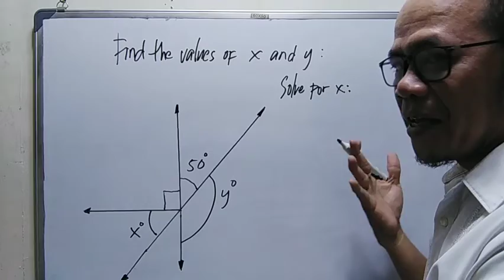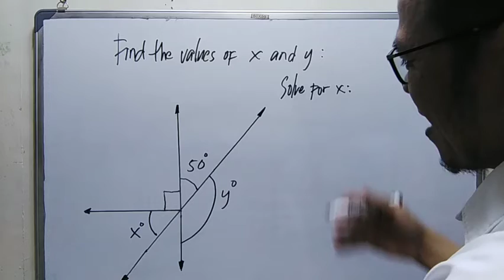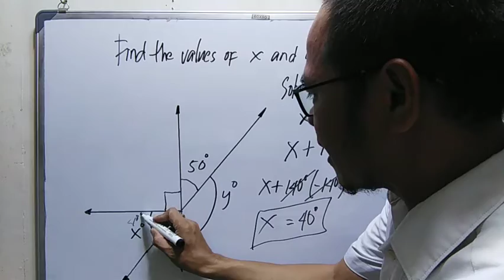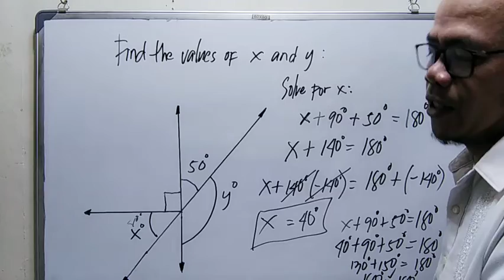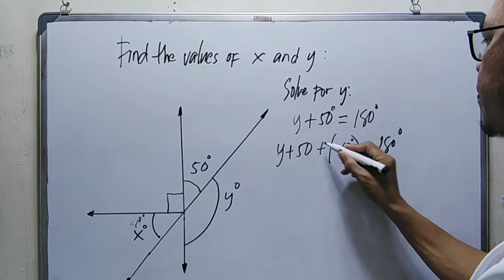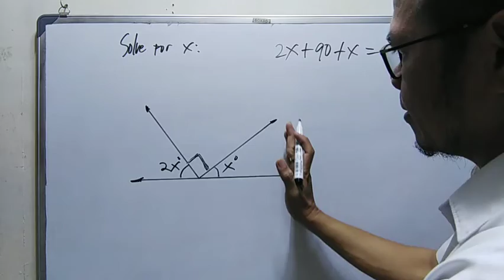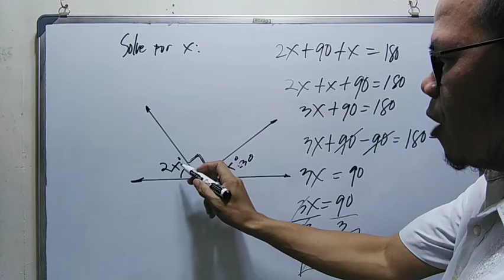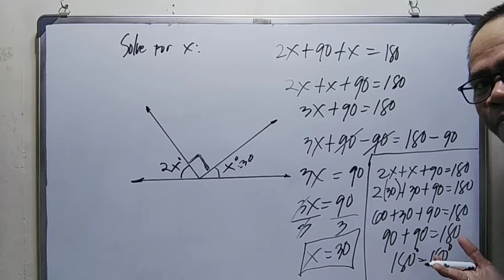FIND THE VALUES OF X and Y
3 kinds of angels